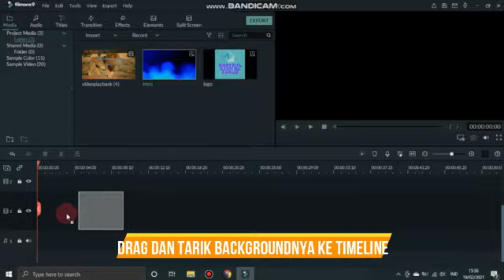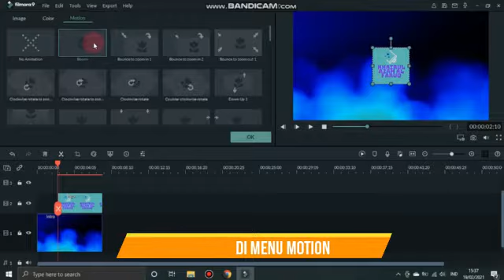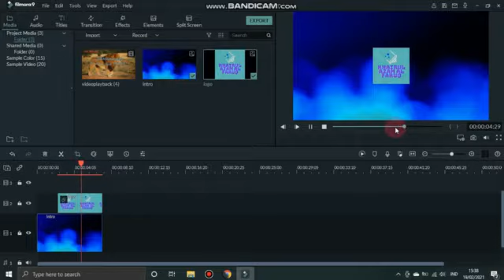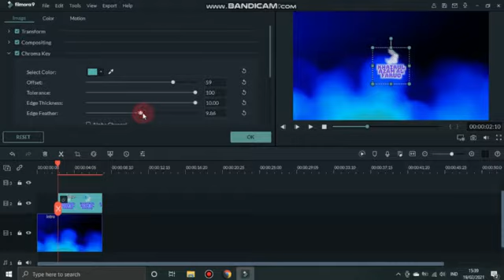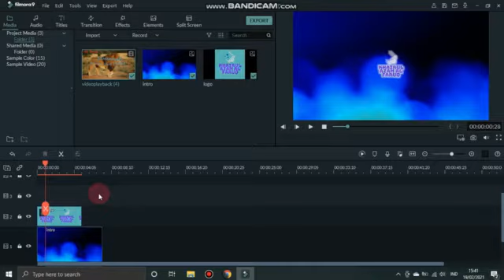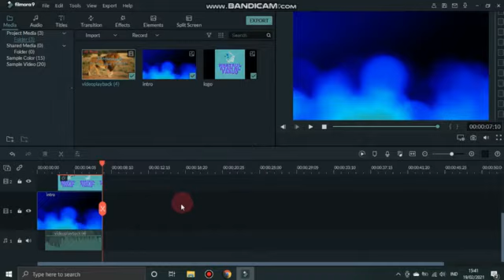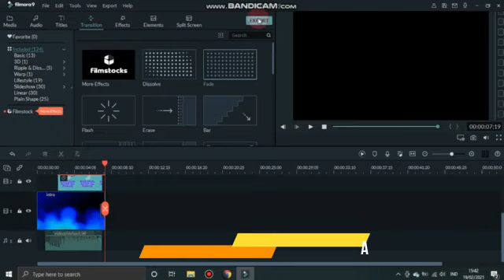cara membuat intro keren di filmora - part 2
- - - - - - - - WAJIB BACA - - - - - - - - - -

salam tutorial :)

tentang video: tutorial
kategori: cara & gaya

Tonton juga:
cara menghilangkan background foto